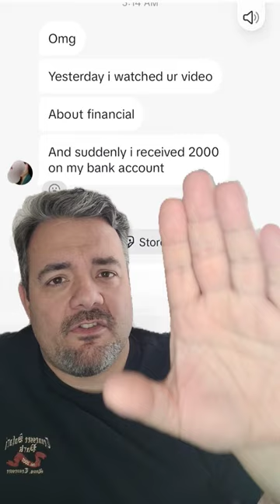prayer for financial miracle